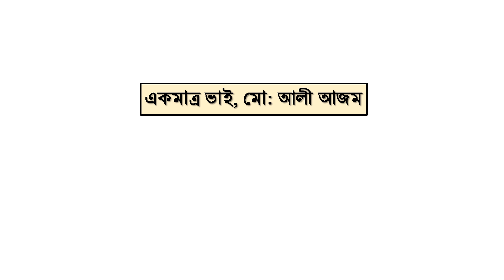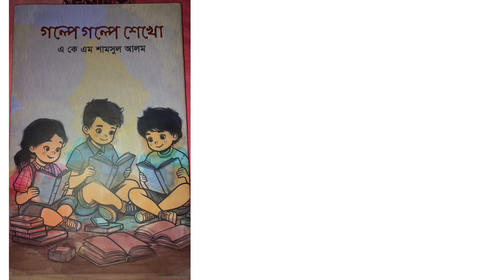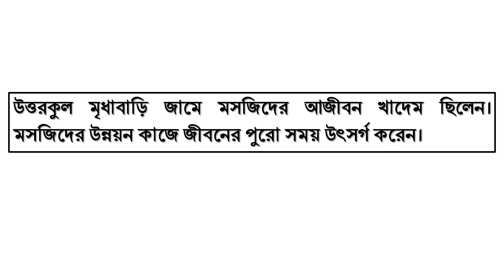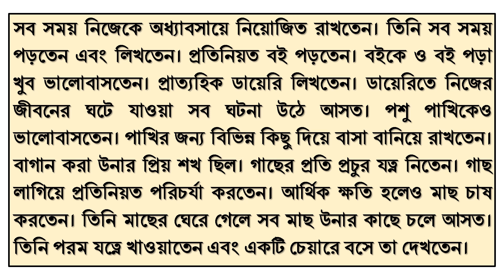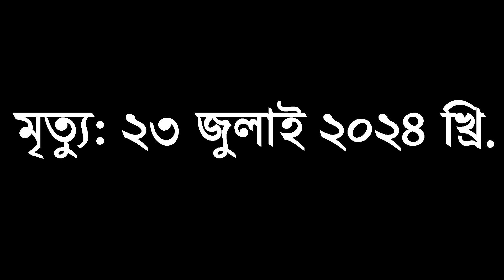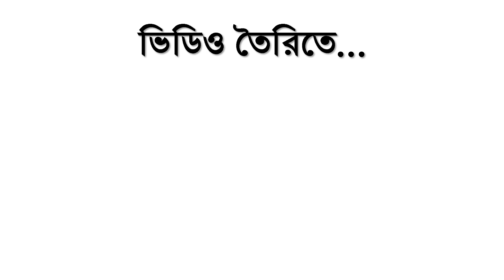Abul Khair Mohammad Shamsul Alam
"Hi everyone. Today, I’m sharing something very special—a documentary about my father's life. It’s been three months since he passed, and creating this has been a way for me to honor his memory and the incredible person he was.
Through this video, I hope to give you a glimpse into his journey, the values he instilled in me, and the love he shared with everyone around him. Thank you for being here to remember him with me. Your support means so much, and I hope you find inspiration in his story, just as I have."